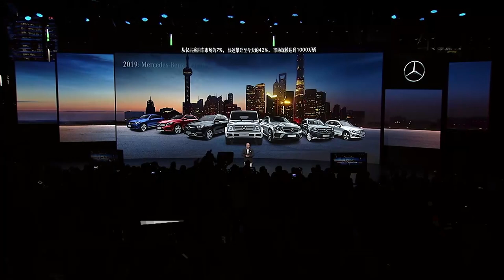Mercedes-Benz сделал семиместный кроссовер GLB и удлинил A35 AMG для Китая | Новости с колёс №216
На восемнадцатый международный автосалон в Шанхае кроссовер Mercedes-Benz GLB приехал в статусе шоу-кара. Тем не менее, модель фактически готова и выйдет на рынки Европы и России в конце нынешнего года.

Вторая шанхайская премьера марки оказалась локальной — это растянутый по просьбам китайцев седан Mercedes-AMG A35.